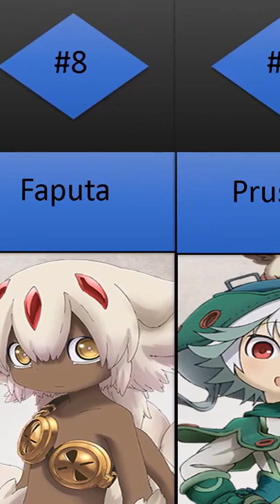Top 10 Made in Abyss Characters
This is a list of the Top 10 Made in Abyss Characters. Which of these Made in Abyss characters do you like?

Edit: Data is from My Anime List... this is the case for 95% of the videos on this channel.

Once again I lay down an offering to the Almighty Algorithm.